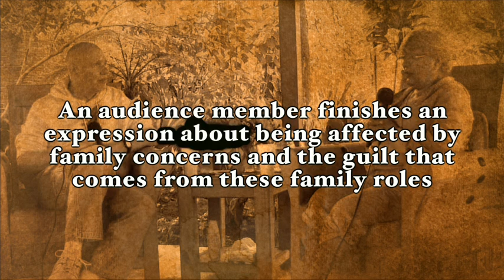The Power of Mind, El Poder de la Mente, Un Curso de Milagros, ACIM, David Hoffmeister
(Ver abajo la traducción) Day five of the Mexico retreat, through sharing parables, David and Michael expose the ego's belief in causation in the world. When we reverse the belief in spurious cause and effect relationships, we see the power of the Mind. We come to the realization that we have never been or could be a victim of the world, born only to suffer from “external factors.”

En El Poder de la Mente

A través de compartir parábolas, David Hoffmeister y Michael exponen creencias del ego en la causalidad en el mundo. Cuando invertimos la creencia falsa causa y efecto relaciones, vemos el poder de la mente. Llegamos a la realización que nunca han sido o podría ser una víctima del mundo, nacido para sufrir de "factores externos".

Filmed in Chapala, Mexico on September 28, 2014.